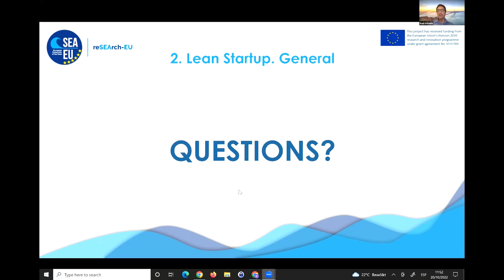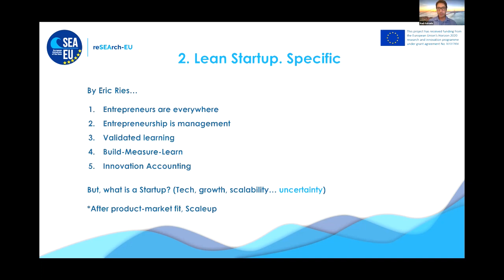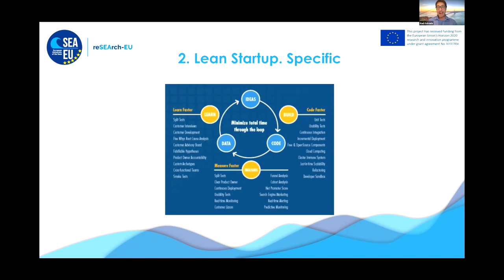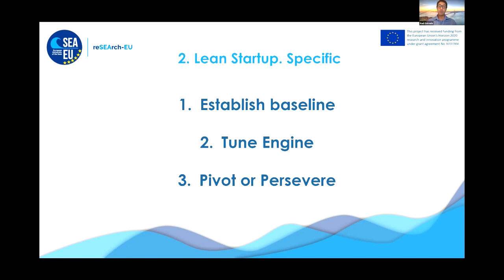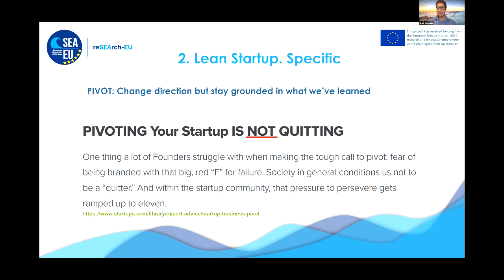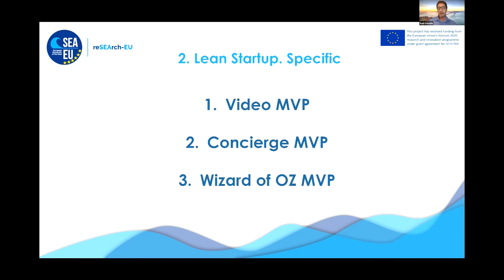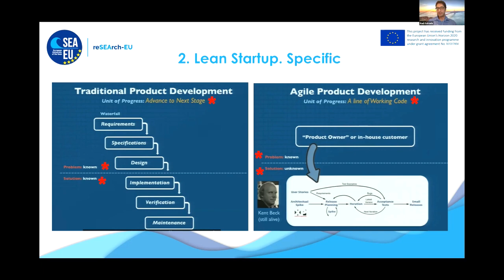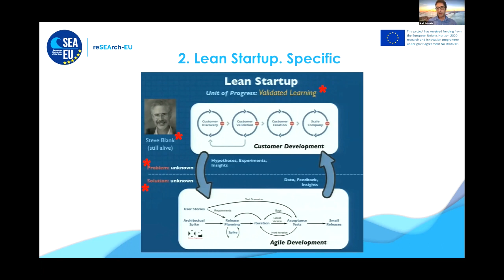3. Lean StartUp - Going into detail | Lean Startup webinar (Spin-Off Competence Lab)